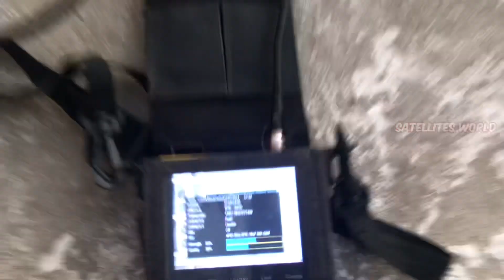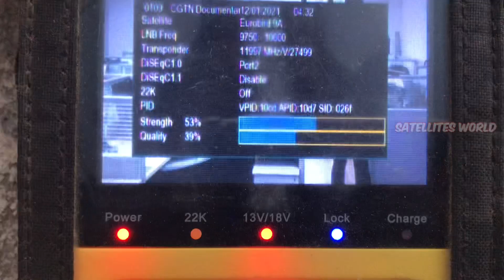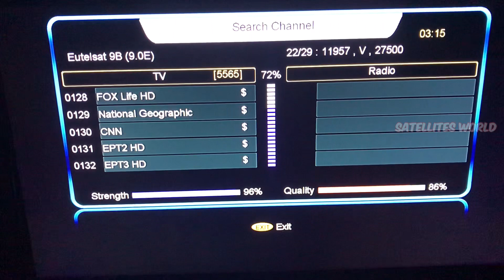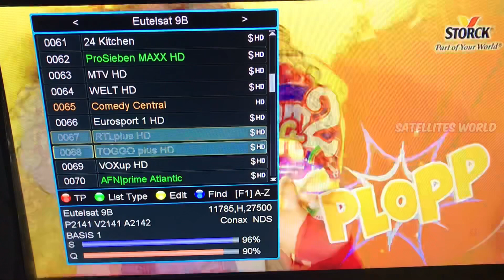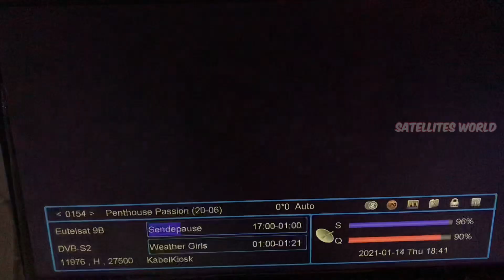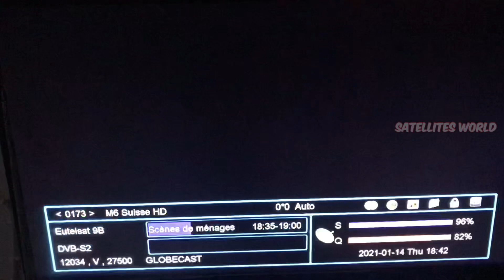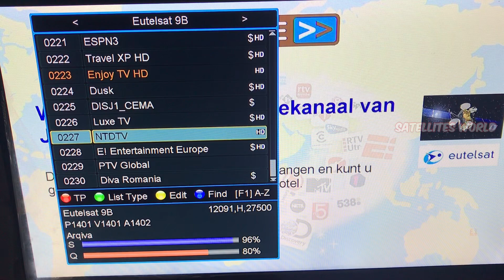Eurobird 9e dish setting on two feet dish | Eutelsat 9b at 9e dish setting | eutelsat 9e coverage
Assalamolakium friends in this video i will show you how to to set eutelsat 9e or Eurobird 9e on two feet dish in pakistan